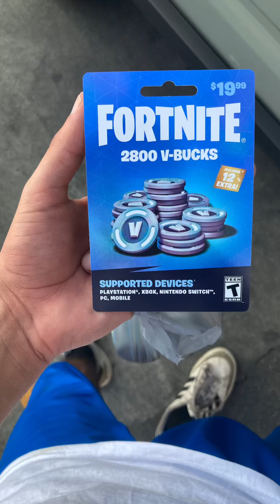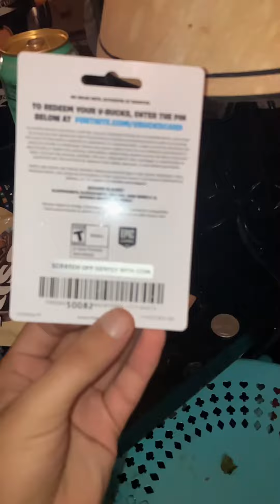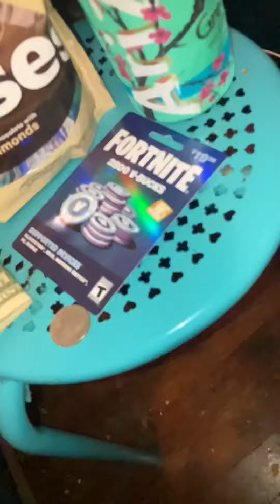September 8, 2022